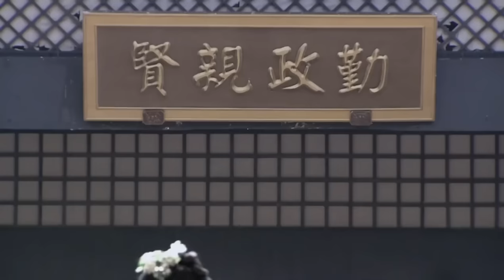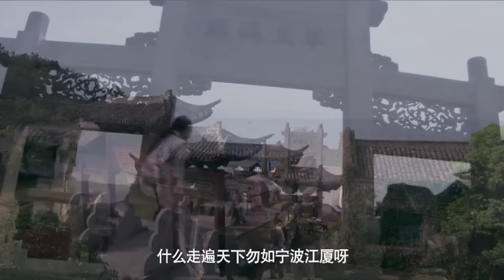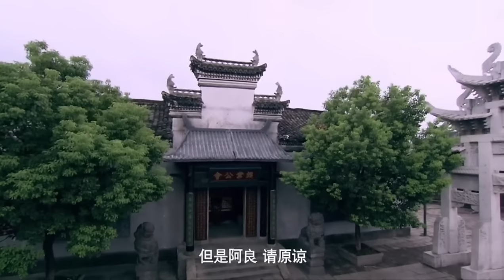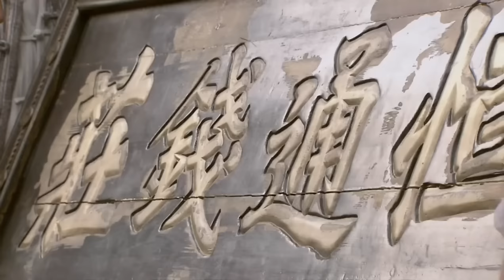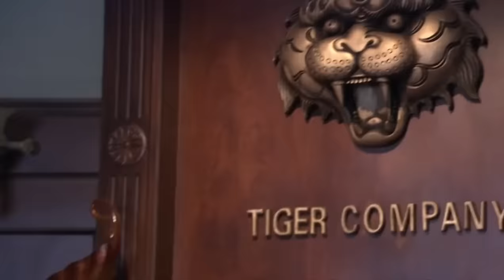MULTISUB《陌心轩/Moonlight Mystique 》▶ EP 09💋少年忍辱负重入赘豪门从商，却被狠心设计失去心爱之人，心灰意冷后全心经商，成为第一代首富 💐李沁 冯绍峰《白月梵星 》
🧡剧名Name：陌心轩/Moonlight Mystique
🧡主演Cast：李沁
🧡简介：少年忍辱负重入赘豪门从商，却被狠心设计失去心爱之人，心灰意冷后全心经商，成为第一代首富